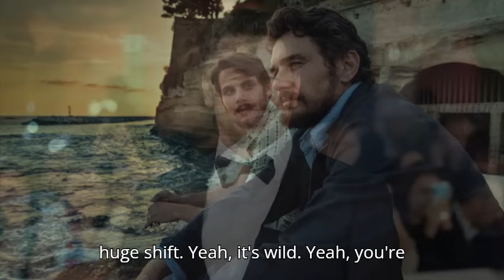James Franco's Surprising Italian Career Shift: Redemption or Reinvention?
In today’s video, we’re diving into James Franco’s dramatic career pivot from Hollywood star to Italian film director and actor. After years of mainstream success in movies like 127 Hours and Spider-Man, Franco has seemingly embraced a new purpose in Italy, starring in films like Hey Joe and immersing himself in Italian culture. We’ll unpack his journey, his fallout with Seth Rogen, and discuss whether this is a true redemption arc or simply a fresh start away from the spotlight.